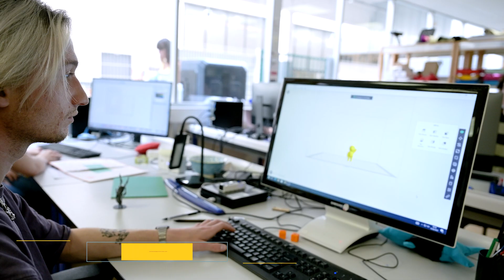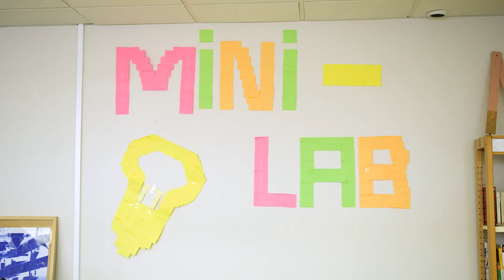Le Minilab - Présentation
Le Minilab, situé sur le site INSPÉ de Villeneuve d'Ascq, est un lieu ouvert, où il est possible d’être accompagné et formé à la fabrication d’objets pédagogiques et de supports d'apprentissage pour les élèves.

On y trouve des outils traditionnels (outils de bricolage, plastifieuse, machine à coudre etc.) mais aussi des imprimantes et scanners 3D, des découpeuses laser, une fraiseuse numérique, une découpeuse d'adhésif ou encore une brodeuse numérique.

Cet espace de créativité et  d'innovation pédagogique est accessible à tous les étudiants, aux formateurs de l'INSPÉ et, plus largement, à tous les professionnels des domaines de l'enseignement, de l’éducation, du paramédical et de la rééducation.